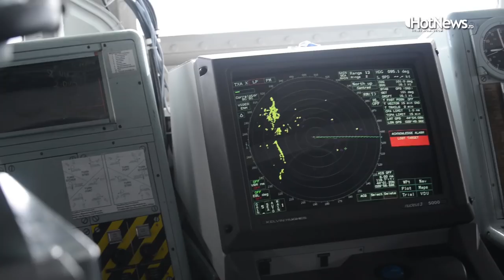Sea Shield 18 - cel mai mare exercițiu NATO în Marea Neagră. Imgini inedite din larg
În ultimele șapte zile cel mai activ punct de pe harta operațiunilor NATO a fost Marea Neagră.

21 de nave militare, un submarin și 10 aeronave de luptă au participat la exercițiul Sea Shield 18 - cele mai mari manevre militare NATO din acest an de pe flancul sud-estic al alianței. Exercițiul  care a reunit peste 2.300 de militari din mai multe țări NATO a fost organizat de Forțele Navale Române și a vizat scenarii de luptă împotriva amenințărilor asimetrice, aeriene, submarine și maritime.

HotNews.ro a fost în largul Mării Negre și a surprins imagini inedite cu și de pe navele de război ale României și aliaților.